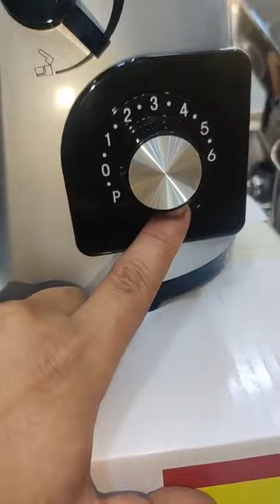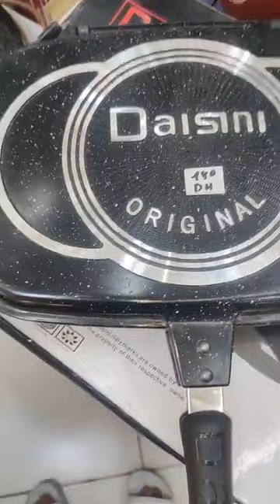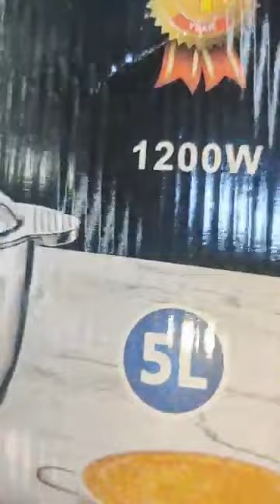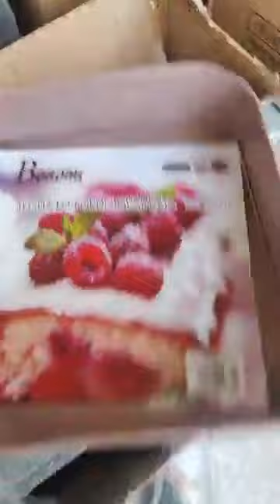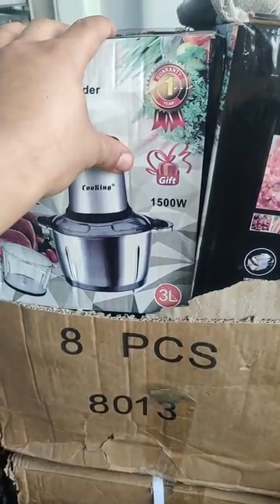جديد عروض أواني على بابا مدينة مكناس صولد رائع جدا واثمنة زوينة ومناسبة من مدينة مكناس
النوان والموقع: مكناس مرجان 2 شارع النخلة قرب جامعة ensam